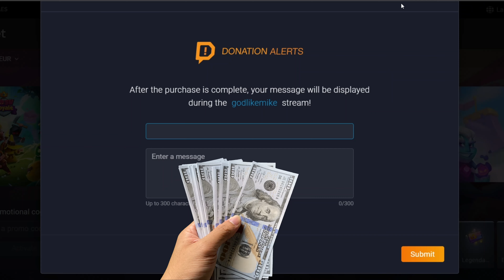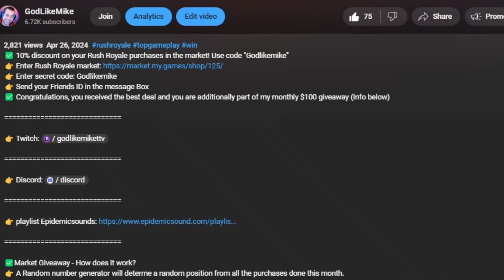How Far Can I Go? Level 9 BLADE DANCER vs MAX LEVEL Spirit Master | Rush Royale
blade dancer vs max level spirit master